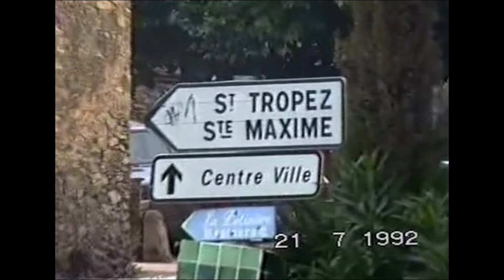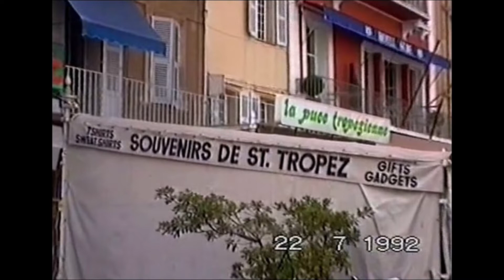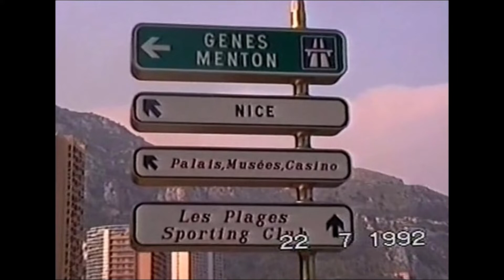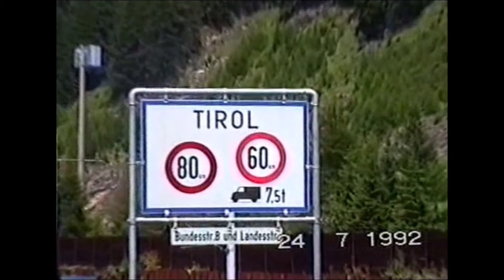Viagem a Innsbruck 92